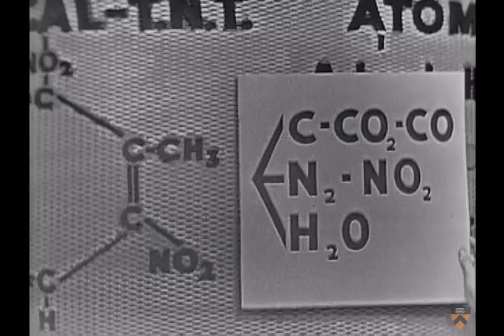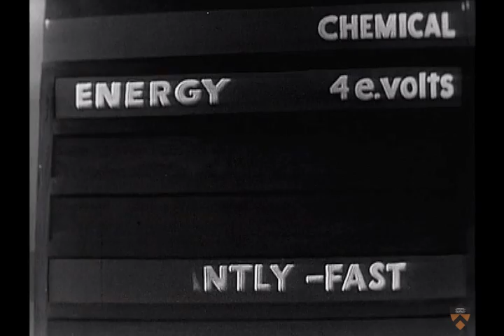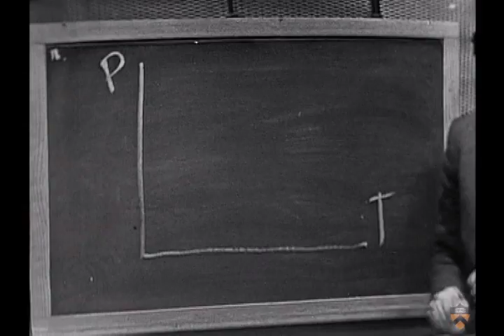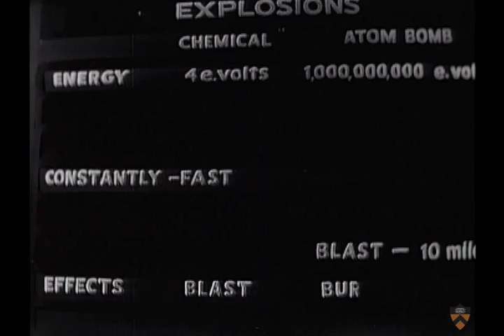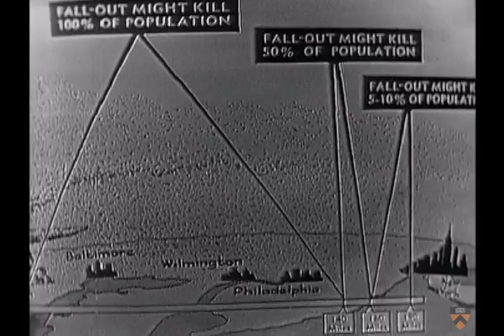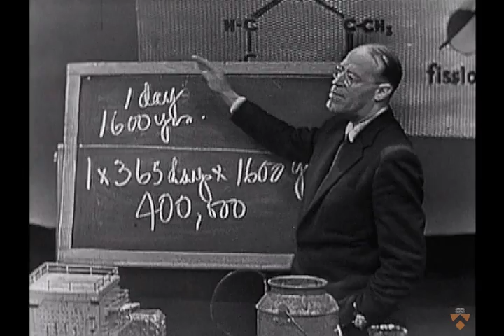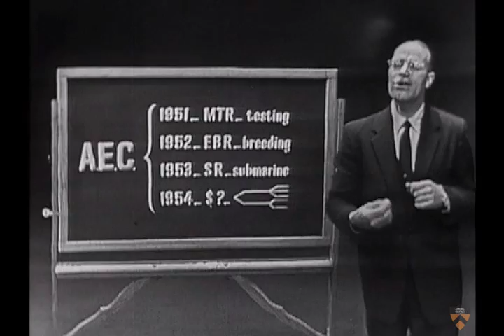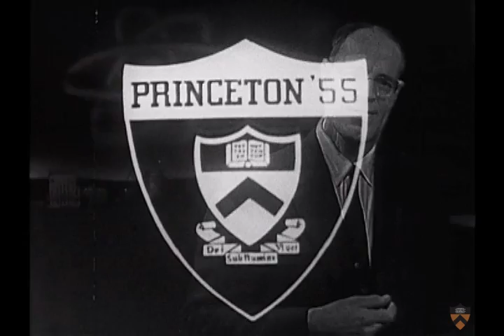Hubert N. Alyea: "Atomic energy, weapon for peace," 1955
From the Princeton University Archives: Television program in which chemistry professor Hubert N. Alyea explains the atomic bomb using chemistry demonstrations. The program was part of the series "Princeton '55, an Exploration into Education through Television," broadcast by NBC in cooperation with Princeton University.

For more information or to comment on this video, visit the library's blog "The Reel Mudd."